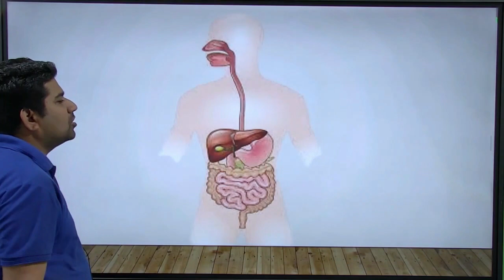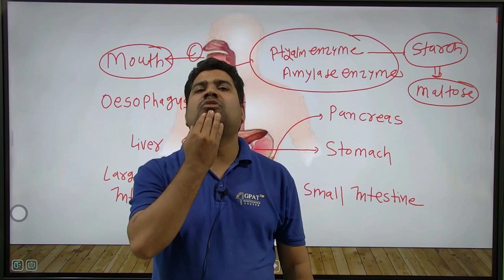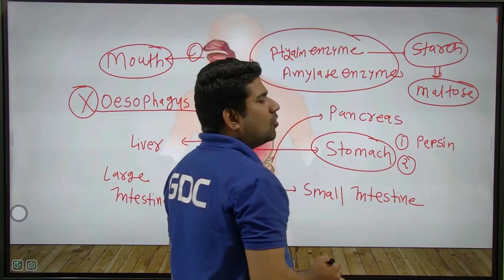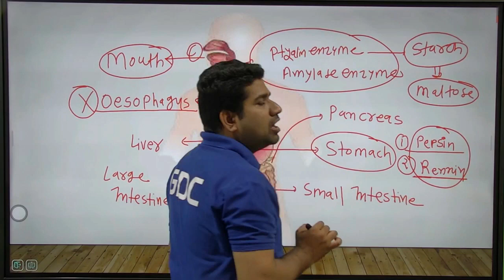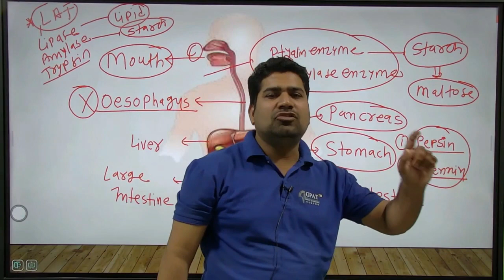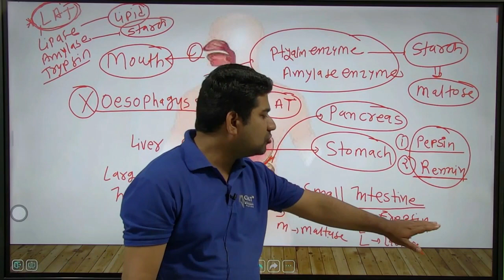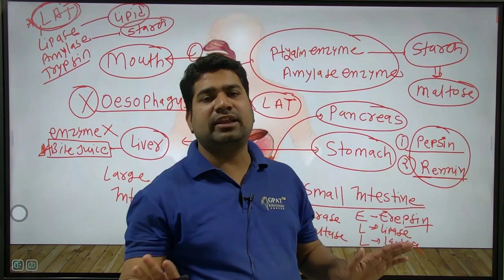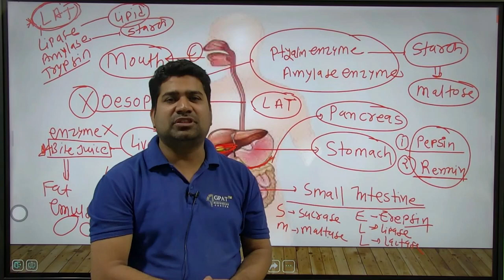Short tricks to learn digestive enzymes | HAP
Useful in pharma related exam like GPAT, NIPER, DI, Pharmacist, Exit Exam